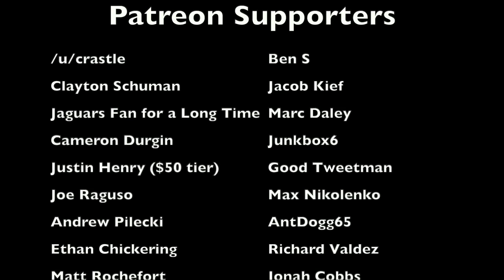The STRANGEST COACHING CONTROVERSY in Kansas City Chiefs HISTORY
After a week 1 game to open up the 2000 NFL season between the Kansas City Chiefs and Indianapolis Colts, Chiefs head coach Gunther Cunningham announced to the team that he was contemplating resigning and stepping down as the team's head coach, even going as far as talking with his wife on the issue until 1 AM. And the end result was a bizarre saga that made no sense whatsoever that summed up Gunther Cunningham's disastrous tenure with the team quite well. This is the story behind the 2000 Chiefs, and what might be the dumbest coaching controversy they've had

Members of the 2000 Chiefs:
Warren Moon
Todd Peterson
Todd Sauerbrun
Pete Stoyanovich
Elvis Grbac
Dante Hall
Jerome Woods
Carlton Gray
William Bartee
Greg Wesley
Bracy Walker
Donnell Bennett
Mike Cloud
Larry Atkins
Kimble Anders
James Hasty
Pat Dennis
Eric Warfield
Frank Moreau
Tony Richardson
Lewis Bush
Andre O’Neal
Marvcus Patton
Brian Waters
Ron George
Gary Stills
Mike Maslowski
Donnie Edwards
Donald Willis
Tim Grunhard
Victor Riley
Will Shields
Jeff Blackshear
Marcus Spears
Norris McCleary
Darnell Alford
Chester McGlockton
John Tait
Dave Szott
Larry Parker
Kevin Lockett
Derrick Alexander
Kendall Gammon
Sylvester Morris
Mikhael Ricks
Troy Drayton
Tony Gonzalez
Jason Dunn
Steve Martin
Dan Williams
John Browning
Derrick Ransom
Tyrone Williams
Ty Parten
Eric Hicks
Duane Clemons
Gunther Cunningham (head coach)